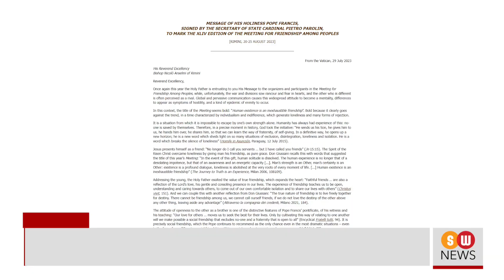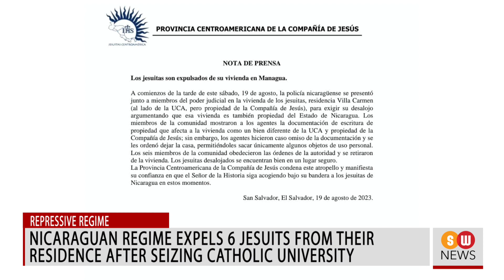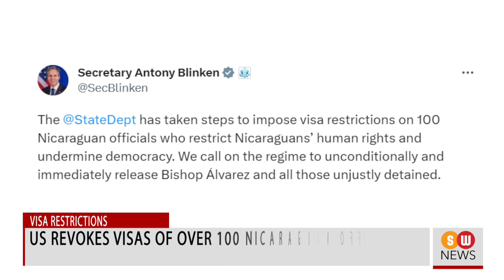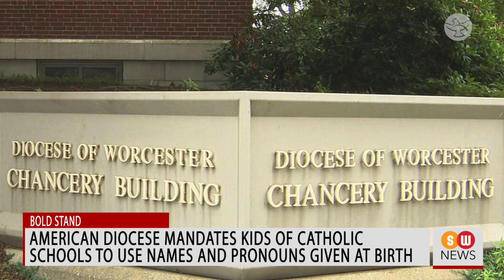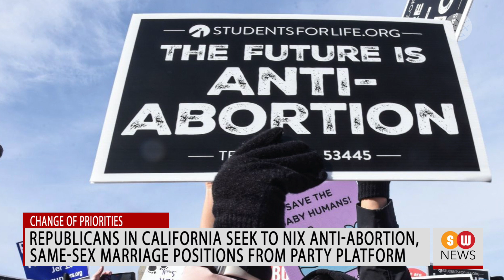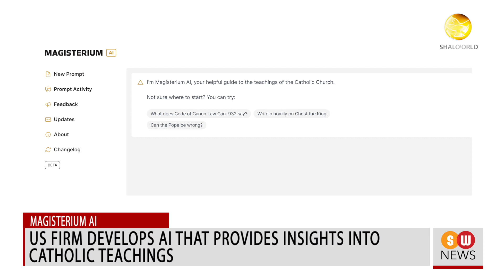Canary Islands Battle Surging Wild Blaze || SW NEWS || 844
Holy Father praises the virtue of genuine friendship
In a letter signed by Cardinal Secretary of State Pietro Parolin, Pope Francis urged participation in the Meeting for Friendship Among Peoples, also known as the "Rimini Meeting".

Pakistan's Bishops call for strict penalties to prevent anti-Christian violence
The President of the Pakistani Catholic Bishops' Conference, Archbishop Joseph Arshad, gave a first-hand description of the anguish of those affected by the anti-Christian violence in an interview with Vatican News.

Nicaraguan regime expels 6 Jesuits from their residence after seizing Catholic university
On Saturday, Nicaraguan police evicted six Jesuits from their residence on the campus of the university run by the congregation.

US revokes visas of over 100 Nicaraguan officials for supporting oppressive Ortega regime
The US State Department on Saturday imposed visa restrictions on 100 more Nicaraguan officials for their role in supporting the oppressive regime of President Daniel Ortega.

American diocese mandates kids of Catholic schools to use names and pronouns given at birth
In the US state of Massachusetts, a Catholic school system has brought out a new policy that mandates students to use their names and pronouns given at birth.

Cuban bishops call for Constant Conversion to Christ
The Cuban Bishops' Conference published its pastoral plan for 2023 to 2030, encouraging Cubans to accompany them in one of the most difficult moments in the history of the country.

US soccer coach fired by school district for praying on field gets reinstated
An American former high school soccer coach who lost his job for publicly praying on the pitch has been reinstated.

Republicans in California seek to nix anti-abortion, same-sex marriage positions from party platform
In the US state of California, Republican party officials have expressed their desire to nix certain anti-abortion and same-sex marriage positions from the party platform in the state.

US raises alarm over the growth of ISIS in Syria, Iraq and Africa
US intelligence sources are warning that the Islamic State insurgency is once again rearing its head in Syria.

Pakistan's Khyber Pakhtunkhwa terror attack claims lives of 11 laborers
Authorities said that at least 11 laborers were killed and two others were hurt in a terrorist attack on Sunday in Pakistan’s Khyber Pakhtunkhwa province, bordering Afghanistan.

US firm develops AI that provides insights into Catholic teachings
An American software company has created an Artificial Intelligence project that provides in depth insight into Catholic teachings based on the magisterium of the Church.

UN agency for Palestinian refugees ceases operations in Lebanon’s mega refugee camp
The United Nations agency for Palestinian refugees has announced that it is suspending all its services in Lebanon’s largest refugee camp for Palestinians.

Spain’s Canary Islands battle surging wild blaze, thousands evicted
Officials in Spain’s Canary Islands said on Sunday that firefighters are battling odds to control the spread of wildfires.

LGBTQ members and left wing supporters targeting Christian café in Colorado, says owner
The owner of a Christian coffee shop in America’s Colorado says that his business is bearing the brunt of members of the ill-feeling of the LGBTQ community and left-wing supporters.